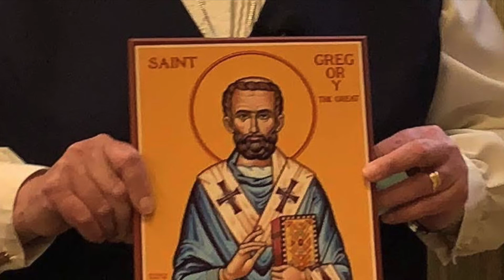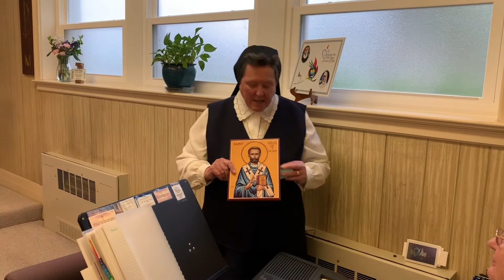Saint on the Move: Where is Saint Gregory? (Part 2)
We are looking for Saint Gregory again.  Where could he be hiding this time?